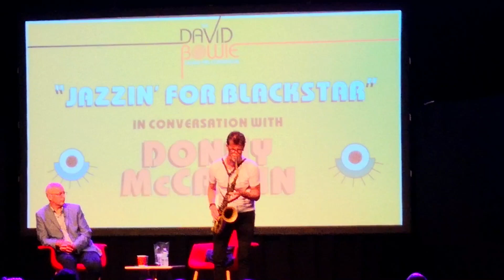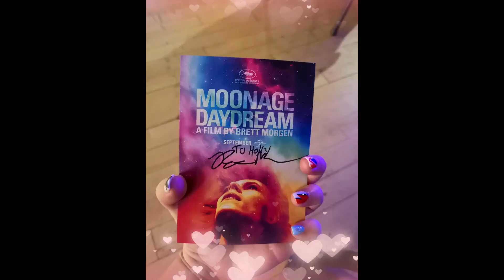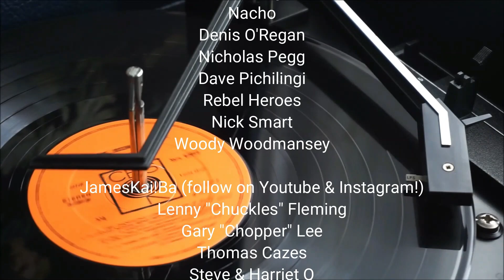ROM Ep 5: David Bowie World Fan Convention Liverpool 2022 Part 3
This is Part Three of a three-part series documenting Holly's experiences at the world's first-ever David Bowie Fan Convention that took place in Liverpool 2022 (June 17-19). A very special thanks to the David Bowie World Fan Convention, Sound City, David Bowie Glamour, Carlos Alomar,
Philippe Auliac
 Jonathan Barnbrook, Kevin Cann,

Robin Clark,
Chris Duffy
, Andy Jones
, Lea Lórien,
Donny McCaslin, Denis O'Regan,
Nicholas Pegg,
Dave Pichilingi
, Nick Smart, and Woody Woodmansey.